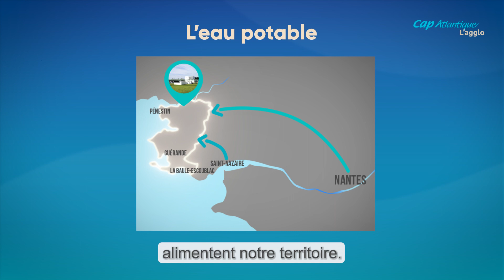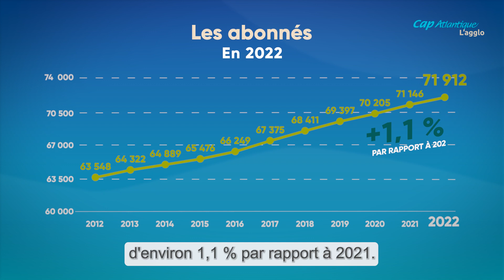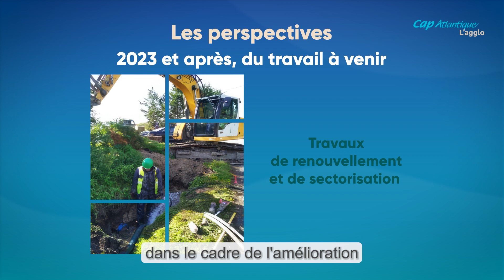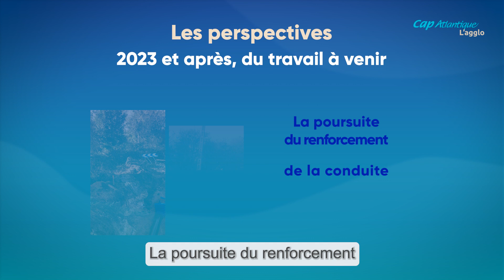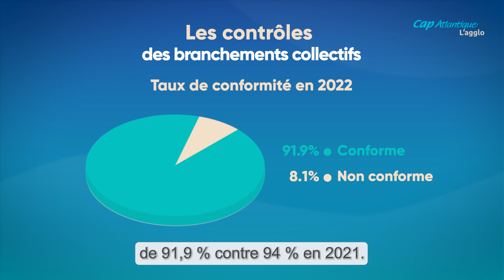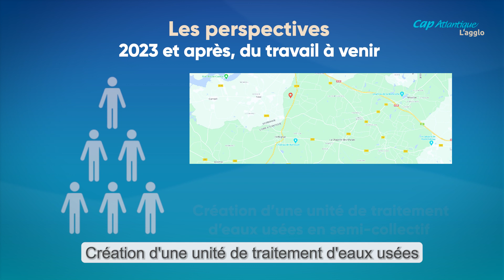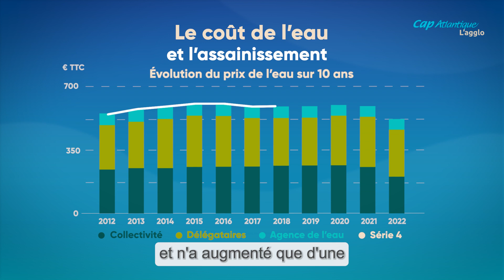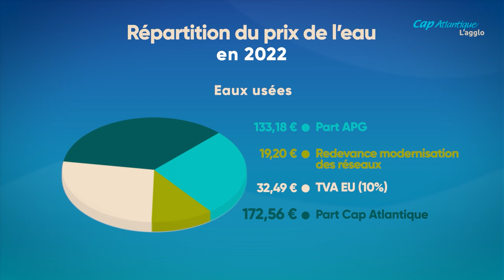Rapport annuel 2022 sur le prix et la qualité des services publics de l'eau et de l'assainissement